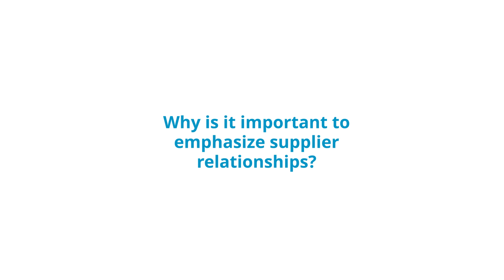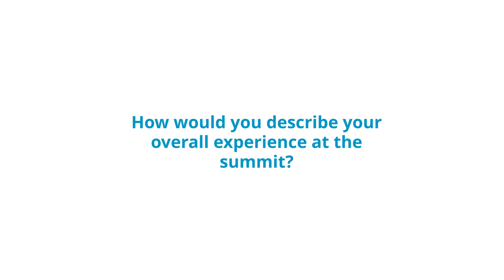Diego Mora's Interview at the European Pharma Outsourcing Summit 2024